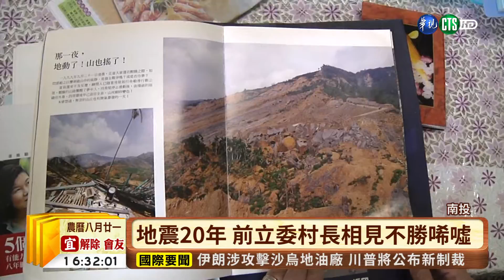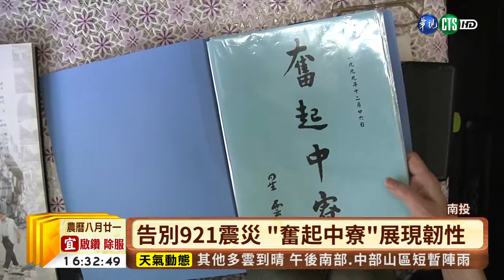【台語新聞】給災民一個家! 前中寮村長20年憶點滴| 華視新聞 20190919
今年是921大地震發生滿20周年，當時進入南投中寮鄉災區，協助救災的前立委潘維剛，也在18號重返現場，和當時的村長吳銘寬，細數中寮鄉一路走來，重建的點點滴滴，當時在災區所立下的石碑，由星雲法師題字的「奮起中寮」，更帶給災民重生的力量。